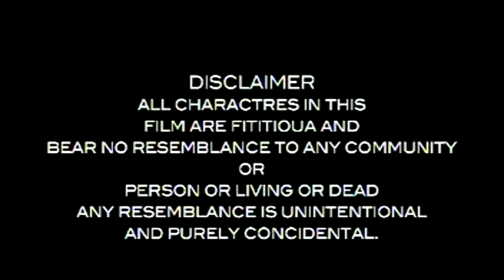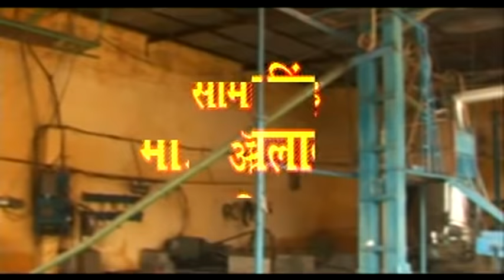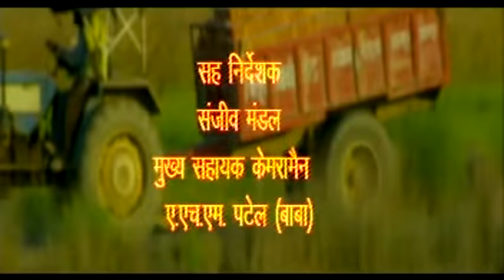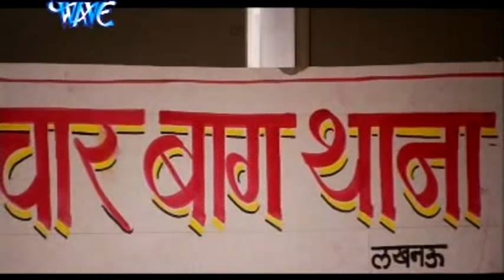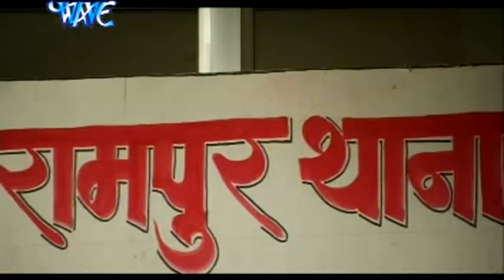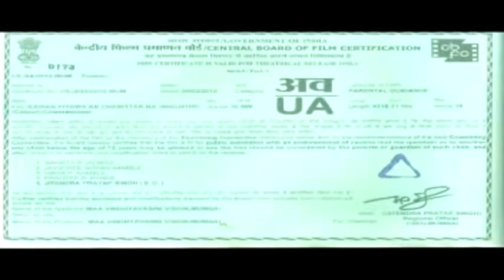बजरंग - Latest Bhojpuri Movie | Bajrang - New Bhojpuri Film | Pawan Singh | Full HD Movie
Film Name – Bajrang
Star cast – Pawan Singh, Akshra Singh
Singers – Pawan Singh, Indu Sonali
Music director – Om Jha
Song lyrics – Jahangir Arjoo, Munna Dubey, Vinod Paswan
Film writer –  Santosh Mishra
Banner – Guruji Films Internation
Producer – Jitendra Pratap Singh
Director – Nand Kishor Mahto